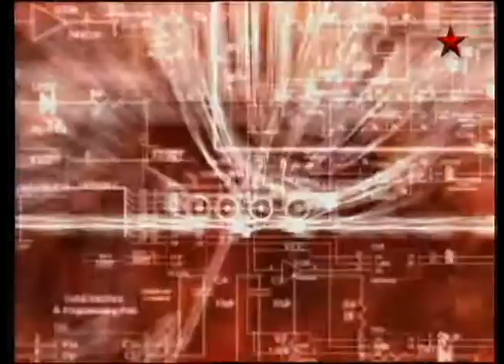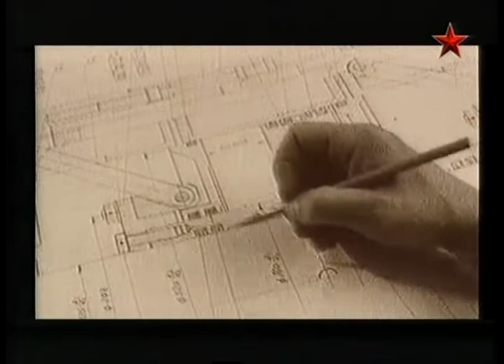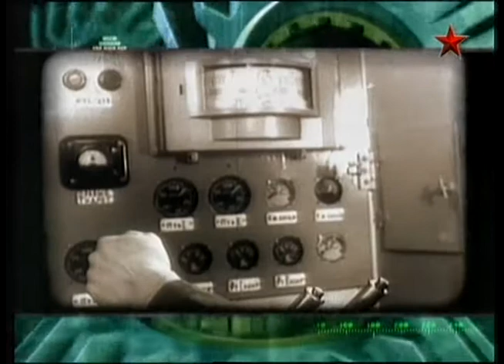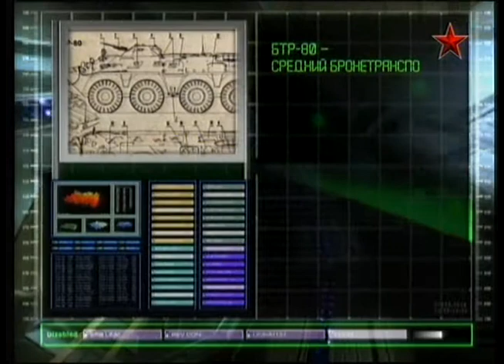134 Оружие 20 века Советские бронетранспортеры третьего поколения